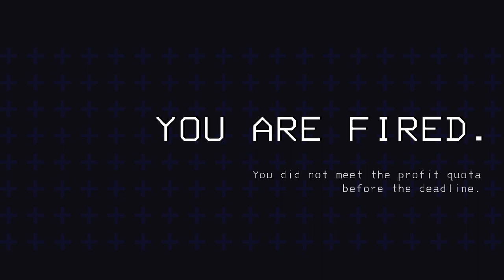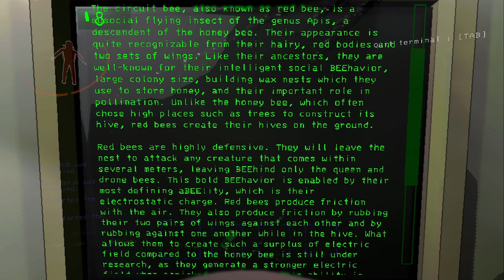Lethal Company HORROR FUN!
Wir haben Lethal Company gespielt! Das Game ist zwar noch im Early Access, hat jedoch eine Menge Potential